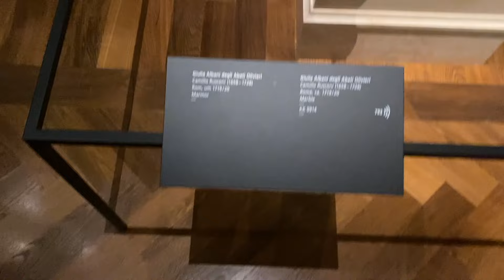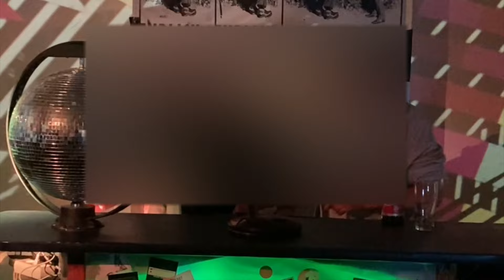vlog | come with me to a trip to vienna with my class | april 2022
18, she/her, love krnb